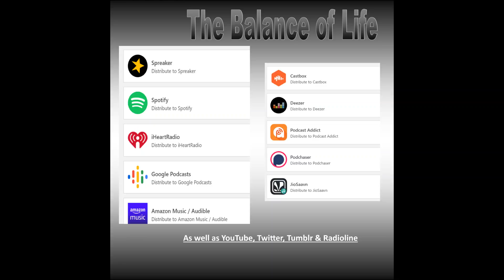Topic God's Provisions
God has already Provided Forgiveness for sins. Eternal/Resurrection Life & Healing for sickness.